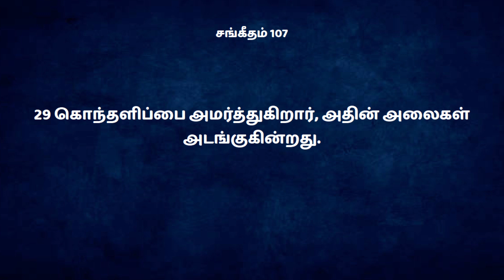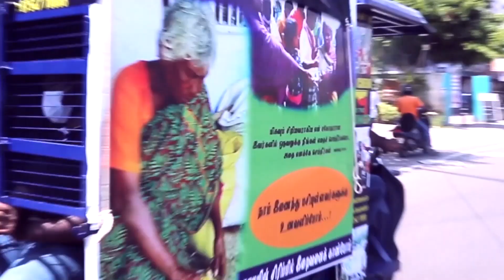அலைகள் அடங்கும் | தினம் ஒரு வாக்குத்தத்தம் | Bro.M. Arockiaraj | Word of God | Tamil